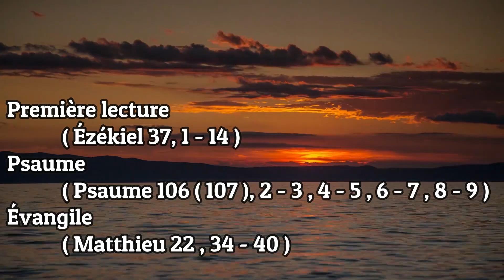Écoute : Parole et Évangile du VENDREDI 23 AOUT 2024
Première lecture

« Ossements desséchés, écoutez la parole du Seigneur : de vos tombeaux je vous ferai remonter, ô mon peuple » ( Ézékiel 37, 1 - 14 )

    En ces jours-là,    la main du Seigneur se posa sur moi,par son esprit il m’emporta et me déposa au milieu d’une vallée ;elle était pleine d’ossements.    Il me fit circuler parmi eux ;le sol de la vallée en était couvert,et ils étaient tout à fait desséchés.
    Alors le Seigneur me dit :« Fils d’homme, ces ossements peuvent-ils revivre ? »Je lui répondis :« Seigneur Dieu, c’est toi qui le sais ! »    Il me dit alors :« Prophétise sur ces ossements. Tu leur diras :
Ossements desséchés, écoutez la parole du Seigneur :    Ainsi parle le Seigneur Dieu à ces ossements :Je vais faire entrer en vous l’esprit,et vous vivrez.    Je vais mettre sur vous des nerfs,vous couvrir de chair,et vous revêtir de peau ;je vous donnerai l’esprit,et vous vivrez.
Alors vous saurez que Je suis le Seigneur. »    Je prophétisai, comme j’en avais reçu l’ordre.Pendant que je prophétisais, il y eut un bruit,puis une violente secousse,et les ossements se rapprochèrent les uns des autres.    Je vis qu’ils se couvraient de nerfs,la chair repoussait,la peau les recouvrait,mais il n’y avait pas d’esprit en eux.
    Le Seigneur me dit alors :« Adresse une prophétie à l’esprit,prophétise, fils d’homme.Dis à l’esprit :Ainsi parle le Seigneur Dieu :Viens des quatre vents, esprit !Souffle sur ces morts, et qu’ils vivent ! »    Je prophétisai, comme il m’en avait donné l’ordre,et l’esprit entra en eux ;ils revinrent à la vie,et ils se dressèrent sur leurs pieds :c’était une armée immense !
    Puis le Seigneur me dit :« Fils d’homme, ces ossements,c’est toute la maison d’Israël.Car ils disent :“Nos ossements sont desséchés,notre espérance est détruite,nous sommes perdus !”     C’est pourquoi, prophétise.
Tu leur diras : Ainsi parle le Seigneur Dieu :Je vais ouvrir vos tombeauxet je vous en ferai remonter, ô mon peuple,et je vous ramènerai sur la terre d’Israël.    Vous saurez que Je suis le Seigneur,quand j’ouvrirai vos tombeauxet vous en ferai remonter, ô mon peuple !
    Je mettrai en vous mon esprit,et vous vivrez ;je vous donnerai le repos sur votre terre.Alors vous saurez que Je suis le Seigneur :j’ai parlé et je le ferai– oracle du Seigneur. »

Psaume

( Psaume 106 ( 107 ), 2 - 3 , 4 - 5 , 6 - 7 , 8 - 9 )

Ils le diront, les rachetés du Seigneur,qu’il racheta de la main de l’oppresseur,qu’il rassembla de tous les pays,du nord et du midi, du levant et du couchant.

Certains erraient dans le désert sur des chemins perdus,sans trouver de ville où s’établir :ils souffraient la faim et la soif,ils sentaient leur âme défaillir.

Dans leur angoisse, ils ont crié vers le Seigneur,et lui les a tirés de la détresse :il les conduit sur le bon chemin,les mène vers une ville où s’établir.

Qu’ils rendent grâce au Seigneur de son amour,de ses merveilles pour les hommes :car il étanche leur soif,il comble de bien les affamés !

Évangile

« Tu aimeras le Seigneur ton Dieu de tout ton cœur, et ton prochain comme toi-même » ( Matthieu 22 , 34 - 40 )

   En ce temps-là,    Les pharisiens,apprenant que Jésus avait fermé la bouche aux sadducéens,se réunirent,    et l’un d’entre eux, un docteur de la Loi, posa une question à Jésuspour le mettre à l’épreuve :    « Maître, dans la Loi,quel est le grand commandement ? »
    Jésus lui répondit :« Tu aimeras le Seigneur ton Dieude tout ton cœur,de toute ton âme et de tout ton esprit.    Voilà le grand, le premier commandement.
    Et le second lui est semblable :Tu aimeras ton prochain comme toi-même.    De ces deux commandements dépend toute la Loi,ainsi que les Prophètes. »